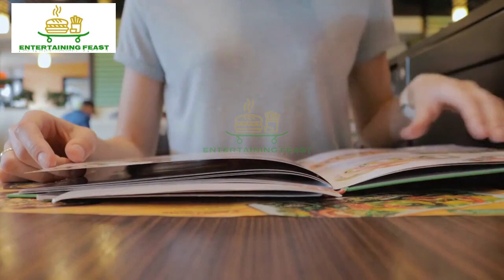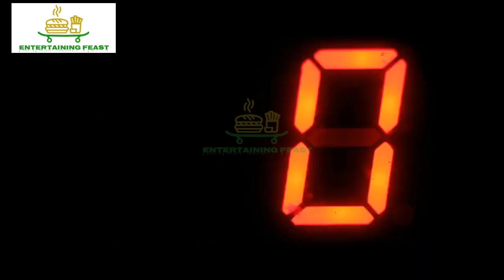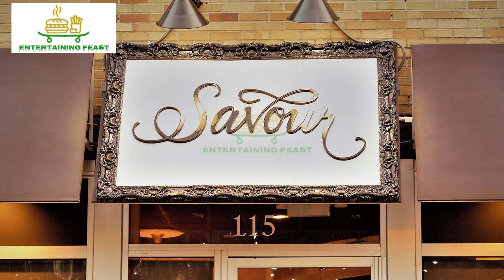Top 5 Best restaurants to Visit in Tallahassee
Looking for the best restaurants to visit in Tallahassee? In this video, we're sharing our top 5 picks for the best restaurants in Tallahassee. From Indian to Mexican to steakhouse, these restaurants will have your taste buds singing!

If you're planning a trip to Tallahassee soon, be sure to check out these top 5 best restaurants! You won't regret spending your time in Tallahassee at one of these delicious establishments!